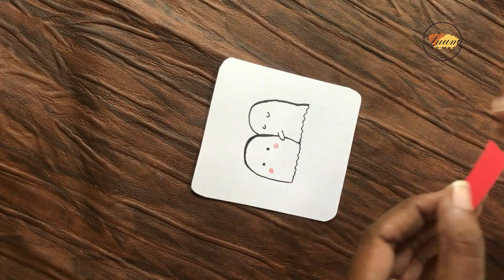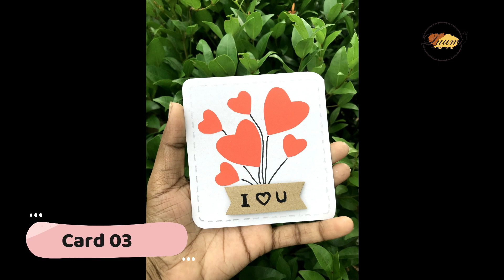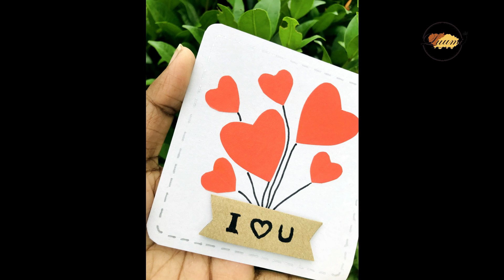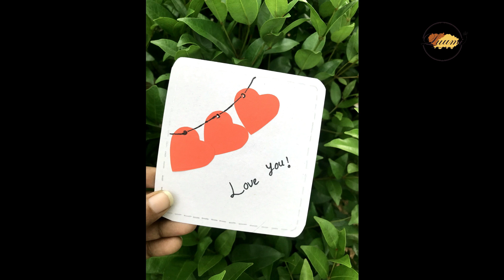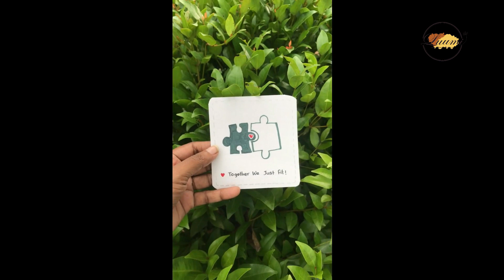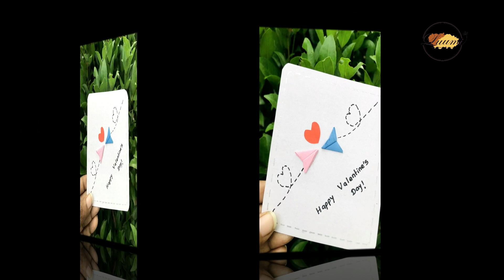30 Cute Gift Ideas For Valentine's Day ❤️💫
30 Cute Gift Ideas For Valentine's Day ❤️💫| Part 1

Welcome to Luumi!! 💛

In this video, we'll guide you through creating amazing and cutest DIY ideas to gift your love for Valentine's day. 🥰❤️💌✨

Timestamps:
  0:00 - Introduction
  0:05 - Card 01
 1:52 - Card 02
 4:40 - Card 03
 6:26 - Card 04
 8:45 - Card 05
10:23 - Card 06
12.58 - Card 07
14.17 - Card 08
17.52 - Card 09
21.12 - Card 10
23.02 - End